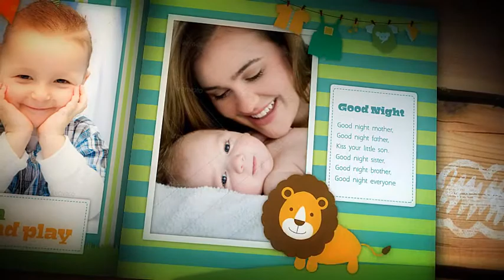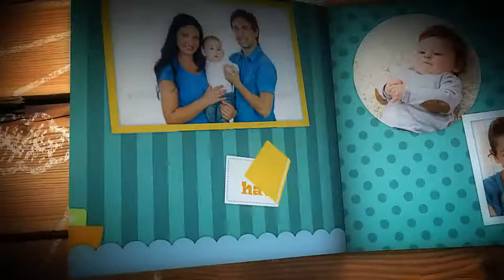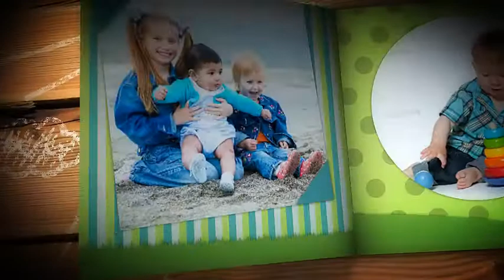Family Memories – Baby Photo Album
The “Family Memories – Baby Photo Album” template is the excellent recipe to introduce your new born baby, to create a baby photo album and keep the memories of the first years of a child’s life. The project also is perfect for photographers who want to bring added value to material obtained in a baby photo session. This template is easy to customize. It’s that simple: place your photos or videos, replace titles and render it.

Features:

The project perfect for baby boy
This template is easy to customize
Includes Help File with instructions
Perfect for music 144 bpm. For easy selection of music on Audiojungle use the request “Children 144 BPM” in the search box
Only boy/unisex version available
Technical Details:

Duration: 03:15
Tested After Effects CS5.5, CS6, CC12, CC2014 compatibility
No Plugins requires
Universalized expression
28 Media Placeholders and 16 Title Placeholders
Perfect for:

Baby photo album
Birth announcement
Slideshow with baby photos